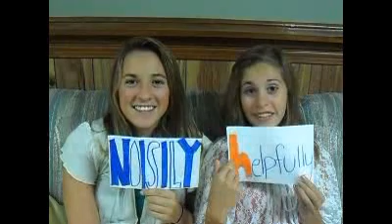Madlib: choose an adverb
Verb: run, adverb: